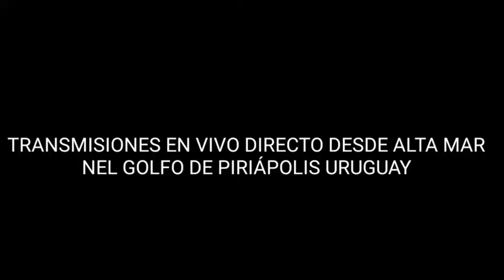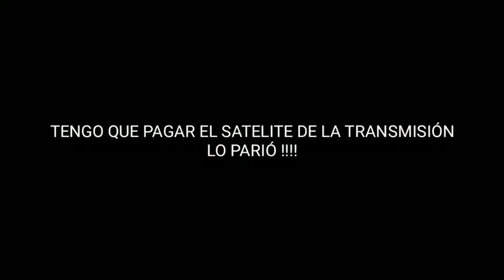Pesca Piriápolis Uruguay, Juani el viejo Yo_tubero piriapolense.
Trasmisión en directo Piriápolis Uruguay,
Juani, para toda la familia. Pesca, navegación,cursos online de vela, historias, anécdotas, viajes por el mundo.